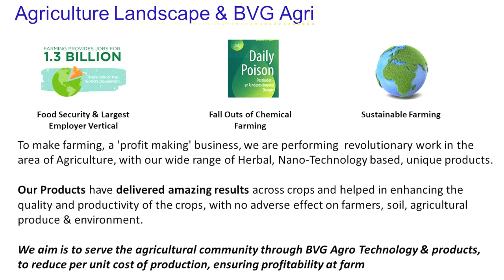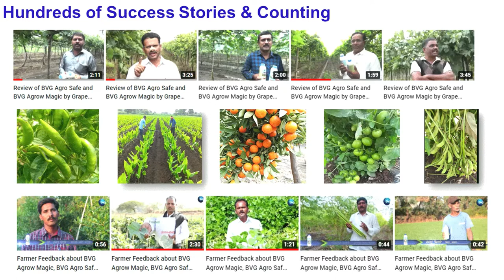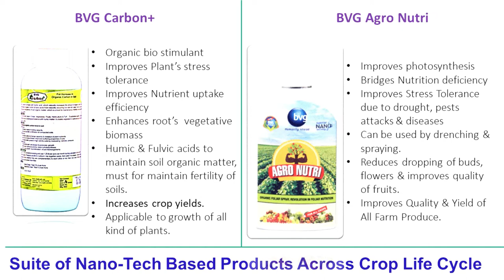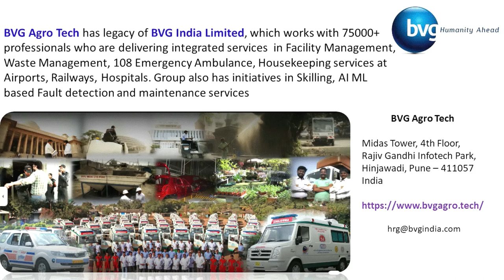BVG Agrotech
CARBON+
BVG NUTRI